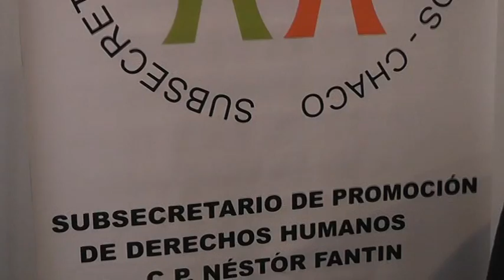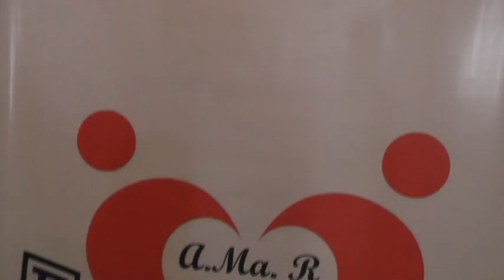RECONOCIMIENTO AL COMPROMISO SOCIAL - Javier Muniz Producciones